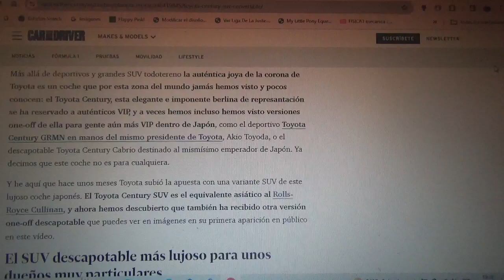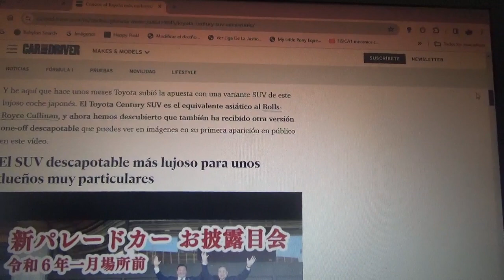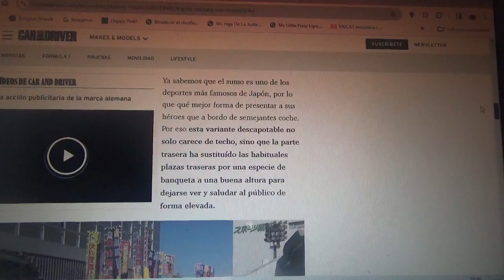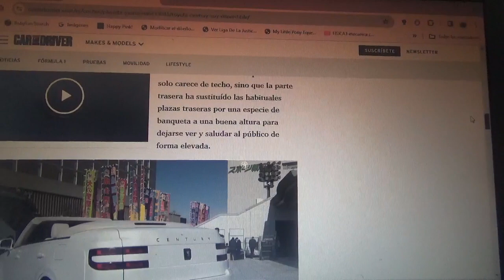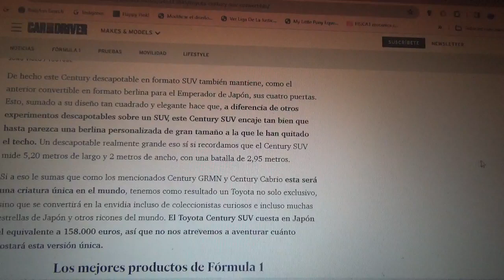Este es el modelo de Toyota mas exclusivo y caro del mundo y es un Century SUV descapotable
Este exclusivo modelo de la empresa automotriz multinacional japonesa solo se encuentra disponible en su país de origen o sea Japón

Cabe mencionar que su antiguo CEO Akio Toyoda también posee un exclusivo ejemplar de este también muy caro y exclusivo modelo